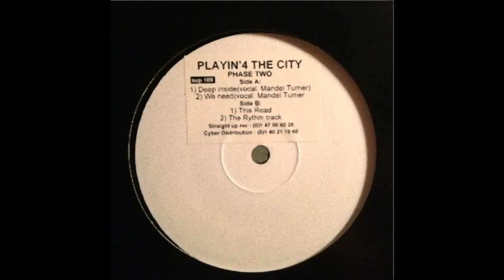(1999) Playin' 4 The City feat. Mandel Turner - We Need [Original Mix]